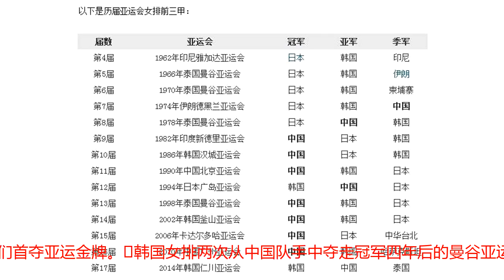心中之痛！中国女排亚运会夺冠历程，两次都是被这一队中断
作为世界一流强队，中国女排在世界赛场比肩曾经辉煌一时的古巴，已经9次摘桂，是迄今为止获得世界冠军最多的两个球队之一。​中国女排是世界一流按照女排在世界排坛的实力，在整体水平较低的亚洲，应该是大杀四方，没有对手。但令人遗憾的是，虽然世界赛场上中国女排叱姹风云，但在亚洲仍有马失前蹄，阴沟翻船的情况。具体到亚运会连说，夺冠历程两次都被韩国中断，成为中国球迷心中之痛。​中国女排两次夺冠历程都被韩国中断女排比赛从1962年雅加达亚运会开始成为正式项目。中国女排从上个世纪七十年代末开始崛起，并在1982年新德里亚运会上击败亚洲霸主日本，首次登顶亚运。随后1986年汉城，1990年北京中国队两次卫冕，实现三连冠。1994年广岛亚运会，中国队四连冠之旅被张润喜领军的韩国终结。时任主帅栗晓峰带队的中国女排，决赛与韩国前四局战成2-2平。决胜局韩国14-13率先拿到赛点，中国队挽救赛点追成14平。随后双方你来我往，比分交替上升，比赛进入白热化。19平后，李艳平拉开进攻出界，韩国队20-19再拿赛点。崔咏梅二号位一攻不下球，韩国队防反得手，21-19拿下决胜局。获胜后的韩国队员喜极而泣，这也是她们首夺亚运金